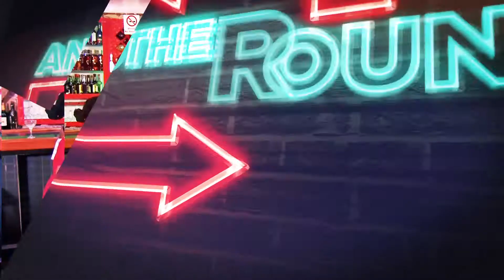Another Round Episode 9 PROMO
Don't miss Another Round Episode 9 Wednesday 1st November 10:30pm only on NBS Television
On this Episode we talk 29million, porn and slay queens with Brillian
Evelyn, Sheenah and Eve
Be part of the conversation on Twitter and Instagram via